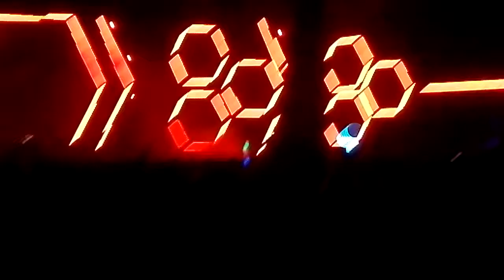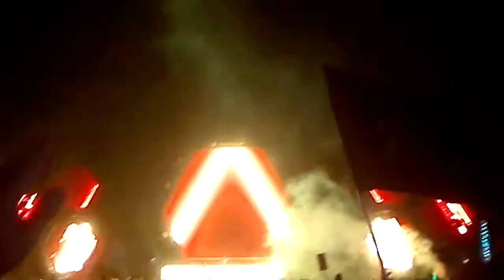ZEDD- I want you to know - EDC Mexico 2020